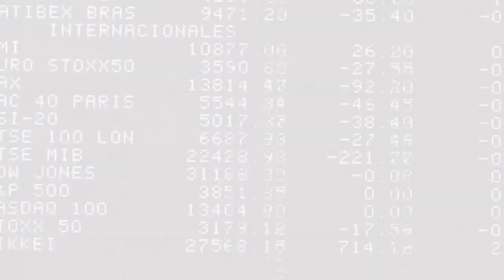El Ibex cae hasta 8 000 puntos, baja un 2,3% en la semana y anula su ganancia anual